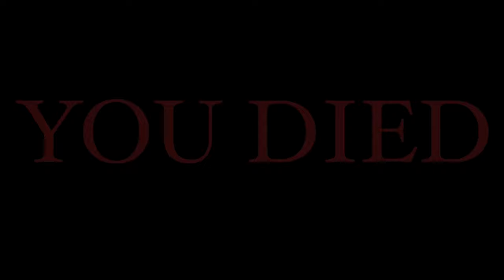When You Return To NG+ Character...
Also plays other Soulslike, Roguelike and Roguelite games like Dead Cells, Hades and Noita.
Lots of Epic Boss Fights Boss Run on My channel.